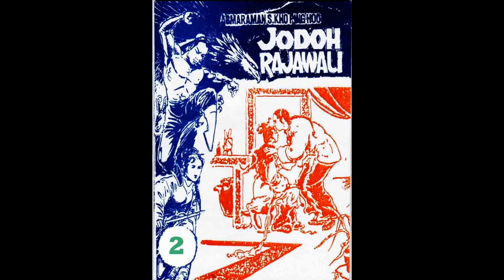Seri JODOH RAJAWALI JILID 02